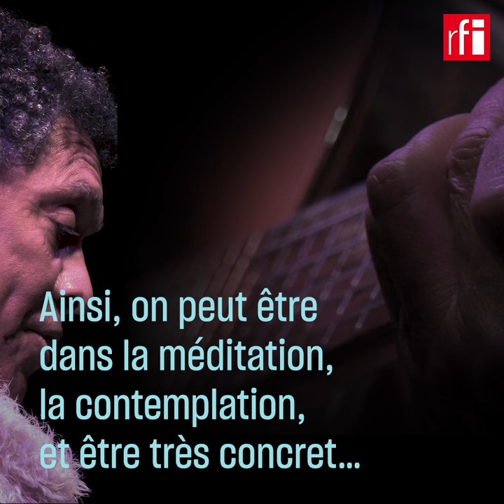Les esprits créatifs de Mario Lucio • RFI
Musicien, écrivain, poète... mais aussi député et ministre ! Où le Cap-Verdien Mario Lucio trouve-t-il ses inspirations multiples ?
Son dernier album, titré "Migrants", s'arrête sur la formidable épopée de la migration humaine à travers les siècles tout autant que sur les drames que recouvre ce mot aujourd'hui.